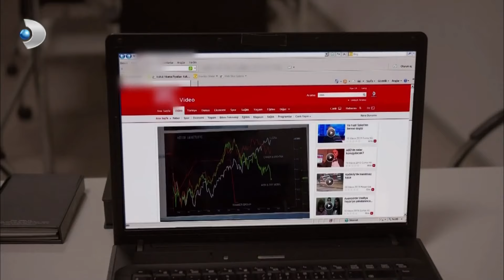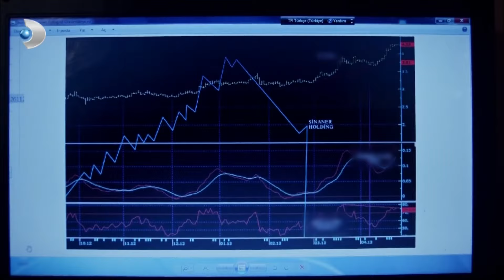Barış, Kapana Kısıldı! - Kuzey Güney 74. Bölüm